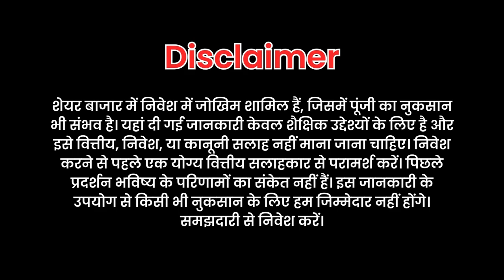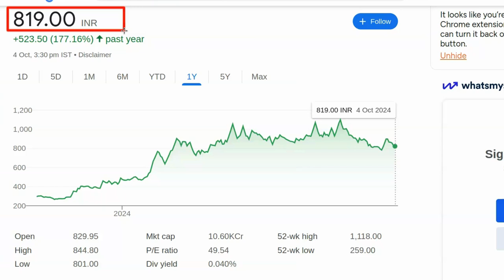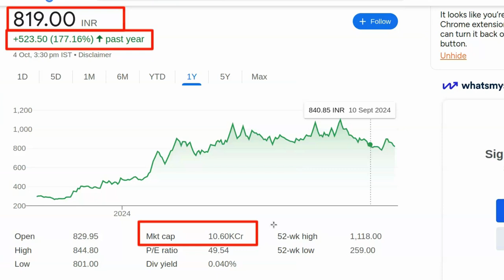Kal market me konsa share kharide | Kis stock mein investment kare today | Best share to buy today